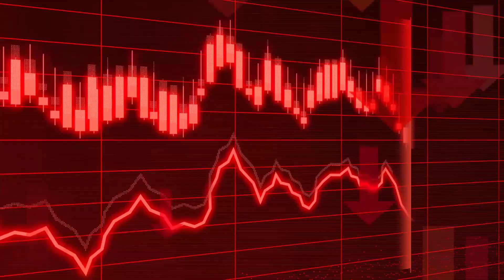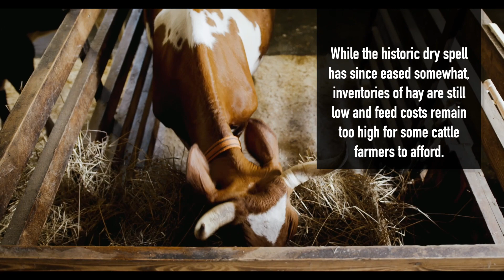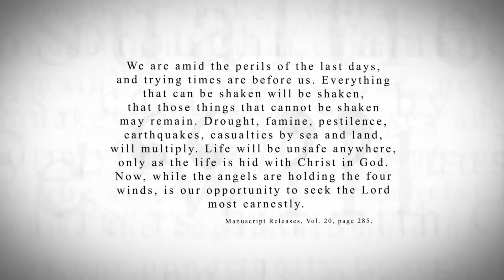KTF News - Beef prices hit record high as southwestern US recovers from worst dry in 1,200 years